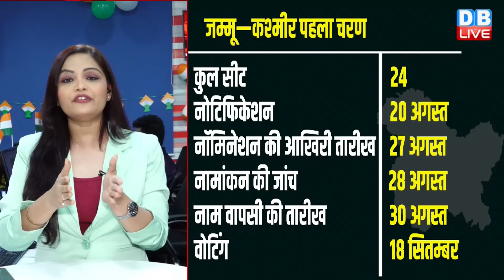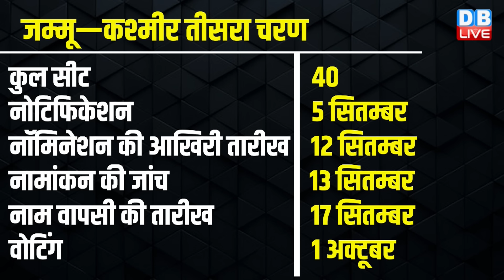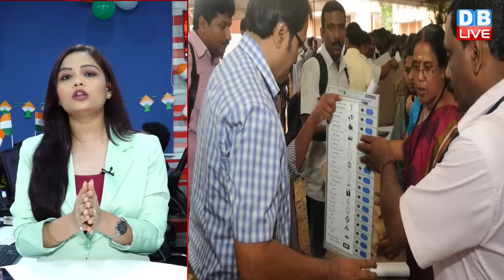डर गई मोदी सरकार ? 4 राज्यों की जगह सिर्फ दो में चुनाव का ऐलान | Assembly Election Date | Hariyana